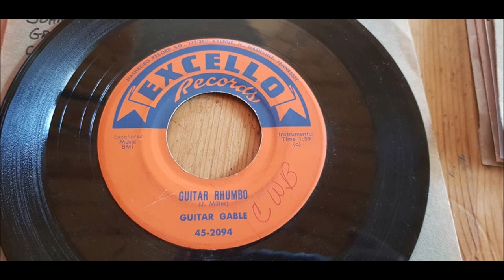Guitar Gable - Guitar Rhumbo - 1956 Instrumental - Excello 45-2094